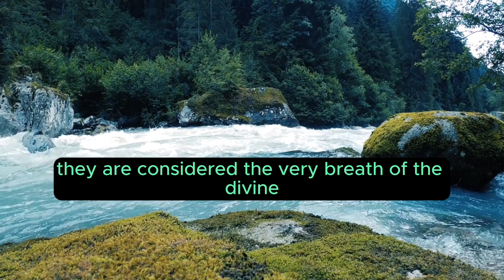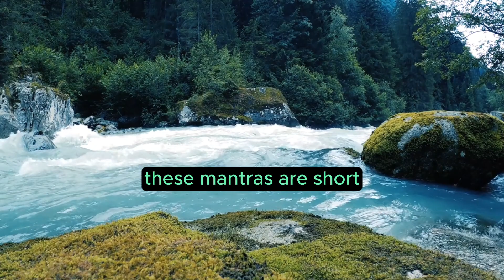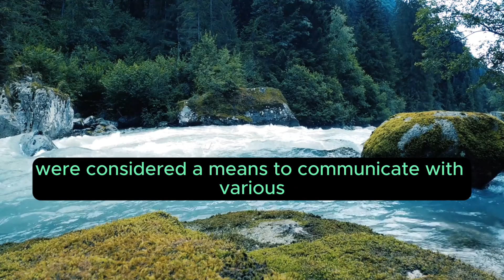Santan Gopal Mantra: "Introduction & Origins of Vedic Chants" Chapter 1 of 15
Chapter 1: Origins of Vedic Chants
In the vast expanse of ancient India, nestled within the realms of spirituality and wisdom, arose a tradition as old as time itself—the tradition of Vedic chants. These chants, more than mere vocal expressions, were believed to encapsulate cosmic truths and divine revelations. The foundation of Vedic chants, found in the Vedas, serves as the bedrock of Hindu philosophy and spirituality.

Vedas: The Genesis of Wisdom
The Vedas, the oldest sacred texts known to mankind, are a treasure trove of spiritual knowledge, written in archaic Sanskrit. They are considered the very breath of the divine, often referred to as apauruṣeya, meaning not of human origin, but revealed to ancient seers during deep meditative states. These revelations, passed down through oral tradition for generations, are the source of the Vedic chants.

The Vedas are traditionally divided into four major texts: Rigveda, Samaveda, Yajurveda, and Atharvaveda. Each Veda consists of various hymns, mantras, rituals, and philosophical musings. The Rigveda, the oldest among them, primarily contains hymns dedicated to various deities and natural forces. The Samaveda focuses on musical chants, the Yajurveda comprises rituals and sacrificial formulas, and the Atharvaveda incorporates spells, incantations, and philosophical content.

Mantras: The Divine Utterances
At the heart of the Vedas lie the mantras, revered as the distilled essence of divine wisdom. These mantras are short, potent phrases, meticulously composed to evoke spiritual energies and establish a connection between the material and metaphysical realms. They were believed to possess immense power when chanted with precision and sincerity.

The formulation of these mantras was an intricate process, involving rhythm, syllable count, sound vibrations, and specific intonations. The vibrations produced by the sounds were considered to resonate with the cosmic energies, creating a harmonious link between the chanter and the divine forces.

Spiritual and Cosmic Significance
The chants were not merely linguistic compositions but held cosmic and spiritual significance. They were revered as potent tools to understand the universe's intricacies, unlock divine secrets, and establish harmony within and with the cosmos.

Moreover, the chants were considered a means to communicate with various deities and cosmic forces. They acted as channels to access divine blessings, seek protection, and even fulfill worldly desires, ranging from material wealth to spiritual enlightenment.

The ancient sages, known as rishis, revered for their meditative prowess, were the custodians and discoverers of these mantras. They passed on this wisdom through an oral tradition, guiding their disciples in the correct pronunciation and method of chanting to preserve the sanctity and power of these mantras.

This chapter unfolds the ethereal beginnings of Vedic chants, exploring the profound wisdom embedded in the Vedas and the spiritual potency of the ancient mantras. It sets the stage for comprehending the foundational significance of the Santan Gopal Mantra within this rich tapestry of spiritual heritage.